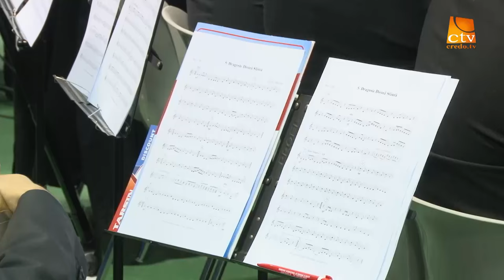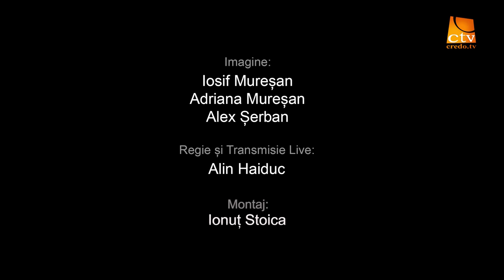Conferinta Bisericilor Penticostale din Italia - Porunca iubirii (2)